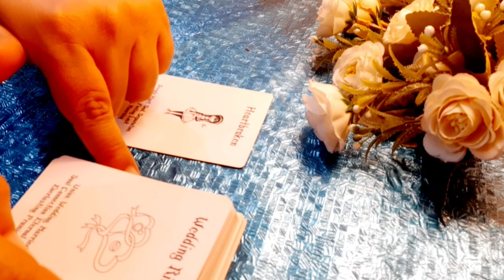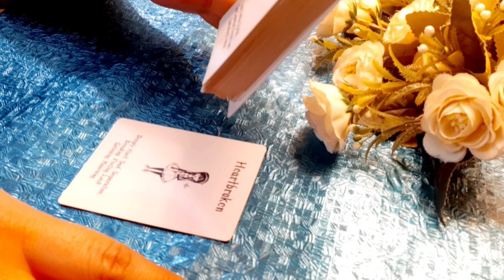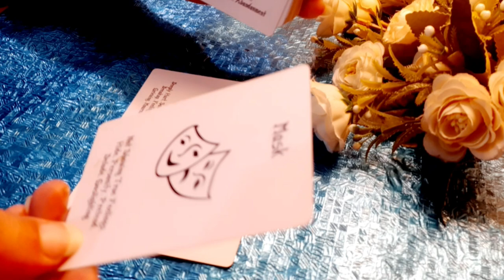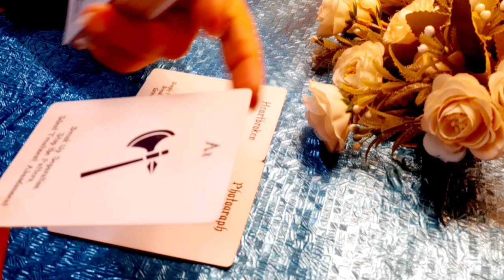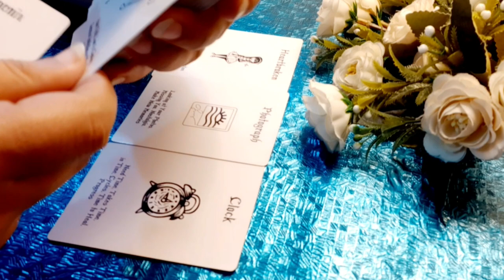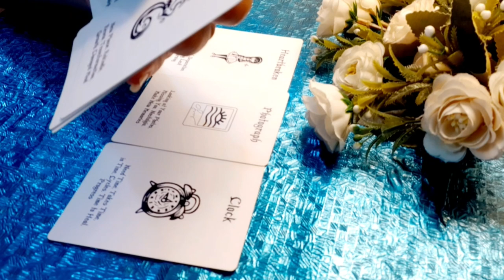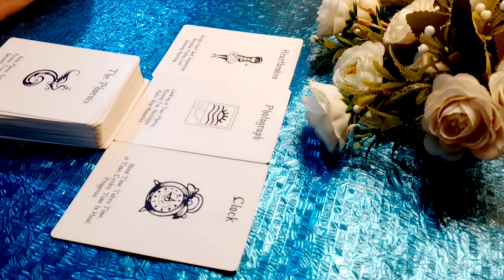Love Messages You Need To Hear Now (Tarot Reading)...